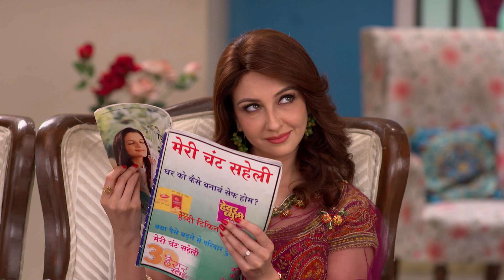Vibuti ji देखो कोण आया है | Bhabi ji Ghar Par Hai - Full ep - 409 - Saumya Tandon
In this dramatic episode, Chuttan issues a menacing threat, demanding Vibhuti marry Bittan or face dire consequences. Anita faces a dilemma as Chuttan insists she divorces Vibhuti. Meanwhile, Balushankar's backhanded compliment to Angoori sparks tension in her marriage. Teeka Ram and Malkhan's musical teasing backfires, leading to a comical beatdown. Happu reveals political interference, with Resham urging Vibhuti and Anita's divorce. As tensions rise, Manmohan reacts strongly to Balushankar's actions. Don't miss the twists and turns in this intense and humorous narrative!

Show Name : Bhabi Ji Ghar Par Hai!
Producer/Star Cast : Aasif Sheikh, Saumya Tandon, Rohitashv Gour, Shilpa Shinde
Episode No: 409